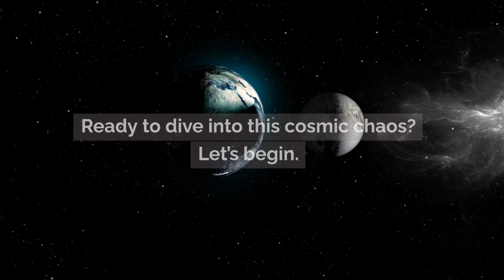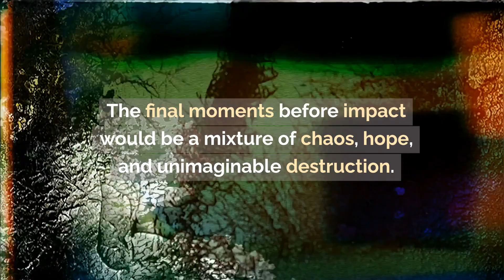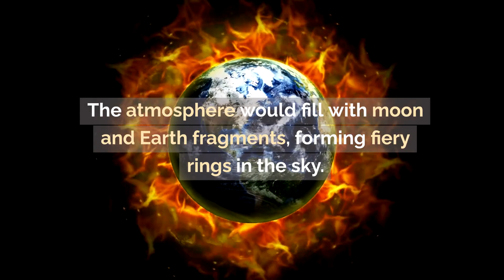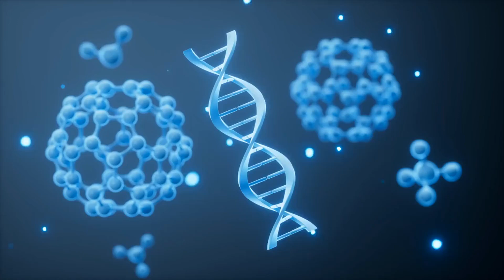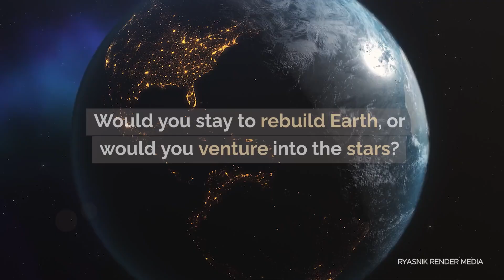What If the Moon Collided with Earth | Shocking Outcomes Explained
⭐⭐What If the Moon Collided with Earth? 🌍🌕💥
Imagine looking up at the night sky, only to see the Moon on a collision course with Earth! 🌌 In this video, we explore the science, destruction, and surprising possibilities of a catastrophic Moon-Earth collision. From massive tidal waves 🌊 to Earth-shattering impacts 🌋, we uncover how humanity could survive—or perish—during this cosmic catastrophe.

🌟 What You'll Discover:
✔️ How the Moon stabilizes Earth's climate and tides
✔️ The chaos unleashed by gravitational imbalances
✔️ The terrifying moment of impact and its aftermath
✔️ Could Earth develop Saturn-like rings from debris?
✔️ How humanity could adapt, evolve, or escape

🔭 Why This Matters:
The Moon is more than just a glowing orb in the sky. It’s critical to life on Earth! But what if that balance was destroyed? Join us as we take a deep dive into this "What If" scenario and uncover the fate of Earth and humanity.

📽️ Perfect for fans of:

Cosmic phenomena
Apocalyptic scenarios
Sci-fi and astronomy lovers
What would you do if the Moon collided with Earth? 🌕🌍

Hello!!

✤ Welcome to “ FutureTales ”

The ultimate destination for exploring the wonders of futuristic possibilities! Dive into a world where science, creativity, and imagination collide. Our channel explores fascinating scenarios, answering thought-provoking questions about the past, present, and future. From alternate realities to futuristic innovations and the mysteries of the universe, FutureTales is your go-to space for mind-bending ideas and possibilities. Whether you're curious about technology, space exploration, or the future of humanity, we’ve got you covered. Let’s explore the future, together.

The content presented on FutureTales is for entertainment and informational purposes only. While we explore futuristic possibilities, alternate realities, and scientific ideas, the concepts discussed may not reflect current scientific consensus or predictions. Our videos blend creative imagination, speculation, and speculative theories with factual information. Views and scenarios shared on this channel are based on speculative ideas and should not be considered as professional or expert advice. Always exercise critical thinking and verify facts when exploring complex topics. By watching, you agree to these terms and acknowledge that FutureTales is not responsible for any actions taken based on this content.⚠️